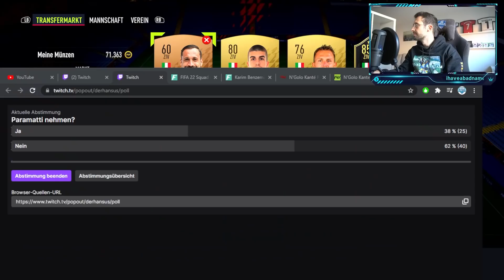DIV 10 MIT MEINER SCHLANGE ZERSTÖREN !!! 👿 FIFA 22 Ultimate Team Schlange 🐍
DieSchlange kehrt auch in FIFA 22 zurück!